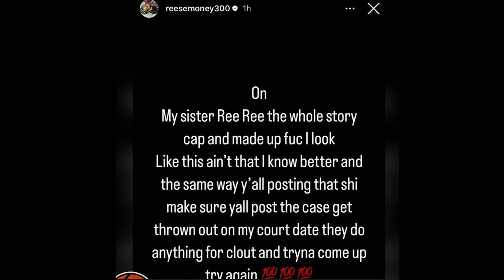Lil Reese Arrest: Full Details & Updates (2024)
In this video I’m going to show you all the details surrounding the Lil Reese arrest and the allegations against him. Discover the truth behind Lil Reese's rape accusations and the latest updates on his legal troubles. We'll dive deep into the Lil Reese hotel incident and discuss his claims of innocence.

Lil Reese's recent arrest has stirred a lot of controversy. With Boosie Badazz witnessing the arrest and Lil Reese vehemently denying the allegations, there's a lot to unpack.

Don't miss out on any updates about Lil Reese's court case and other breaking news in the music industry. Follow us for more exclusive content and stay informed!